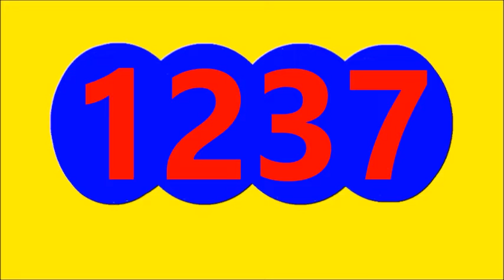RESULTADO EL CHONTICO NOCHE SORTEO DE HOY SABADO 15 DE OCTUBRE DEL 2022